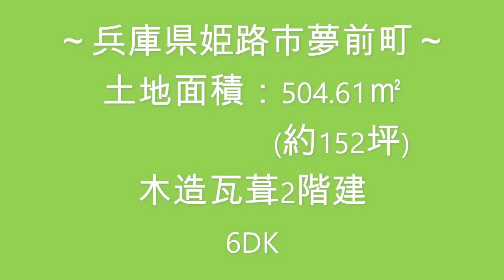【スローライフ売物件】こちらの物件は成約済みです 1476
【物件概要】
■所在地：兵庫県姫路市夢前町
■交通：JR姫新線　余部駅　約10.4km、中国自動車道　夢前スマートIC　約11.0km
■築年数：昭和52年築　　■間取り：6DK

兵庫県姫路市夢前町は、自然と温泉と歴史豊かなまちです。雪彦峰山県立自然公園、塩田温泉、夢前川の清流など自然いっぱいの美しいまちです。
今回は夢前町の山あいにある分譲地バーズタウンの物件をご紹介します。

当物件の敷地は、土地の傾斜に沿って4段の段差がある「ひな壇地」です。
北西側の道路(0段目)から階段を上がり、1段目はアプローチ、2段目にお家があります。さらに、菜園スペースとして使われていた3段目と南東側の道路に面した4段目へ続きます。

間取りは6DKです。
1階は、居室3間とDKがコの字型続き間になっています。
和室はどちらも6畳です。お庭に面した縁側や、床の間があり寛いだ雰囲気です。
洋室は6.5畳です。収納スペースが充実しており大きな窓がついています。
DKは8畳です。勝手口を出ると屋根付きの土間スペースがあります。こちらから分譲地内の階段へ出ることができますので3段目の敷地への行き来にも便利です♪
2階には、6畳、4.5畳、3畳の和室があります。
6畳と4.5畳は続き間になっていますが、それぞれに出入口がありますので個室としてもお使いいただけます。
3畳のお部屋は窓からベランダに出られます！3段目の敷地が見渡せますよ♪

お車は、北西側の道路に面して1台分の車庫があり、南東側の道路に面した4段目の敷地に2台程の駐車が可能です！
3段目の敷地は菜園等の園芸や広々としたお庭として自由にお使いいただけますよ♪

高台に建つこちらの物件はいかがですか？

※敷地の南西側には分譲地の階段があり、1～3段目の敷地へはお車で進入できません。(配置図参照)